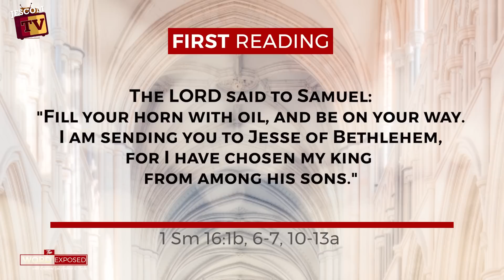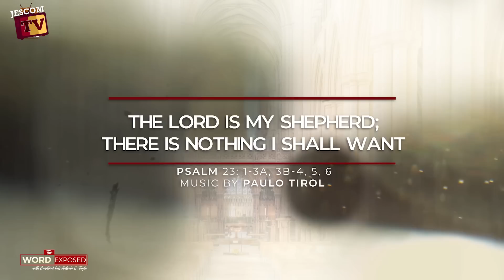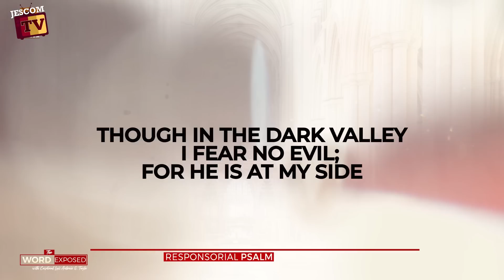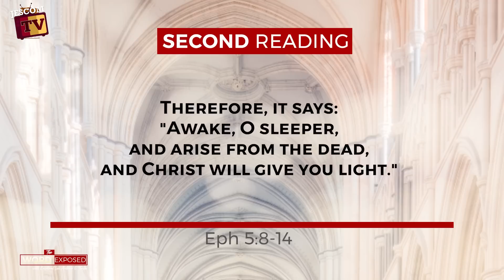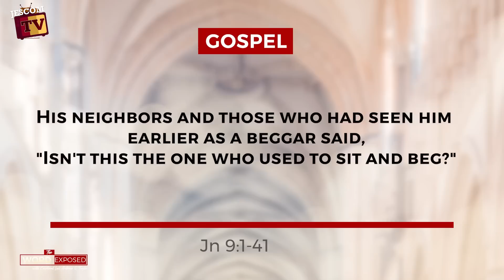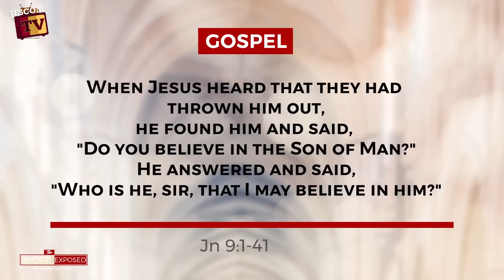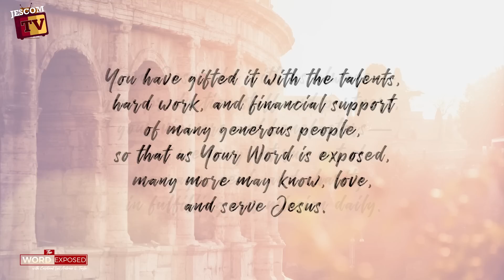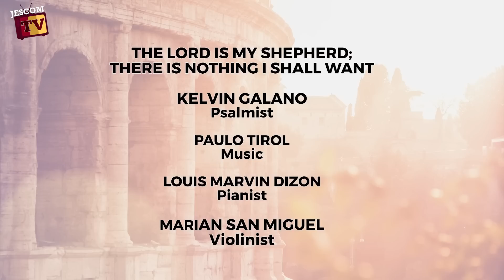SEEING THE UNSEEN | The Word Exposed with Cardinal Tagle (March 19, 2023)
Today is the fourth Sunday of lent. The gospel proclaims the healing of the man born blind. After smearing the clay on the eyes of the man, Jesus said to him, go wash in the pool of Siloam. He washed as instructed and was able to see, it caused a tear. It did not sit well with the Pharisees because it was the Sabbath when no one should work or heal. They questioned the man and it ended with his expulsion from the synagogue, but Jesus sought the man and revealed himself to him.

What the Lord said is a good reflection. I came into this world for judgment, so that those who do not see, might see, and those who do see might become blind. What prevents us from recognizing the Lord in unexpected people and events? We pray that we may be illumined by the light of the world. Jesus, our Lord.